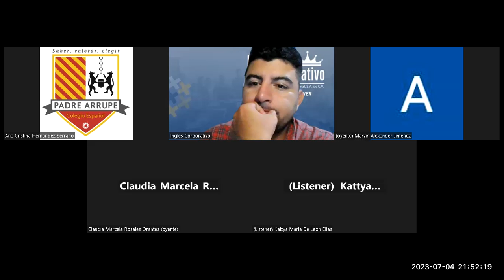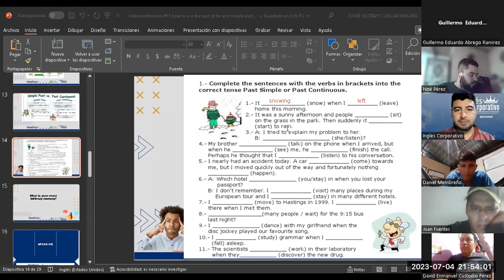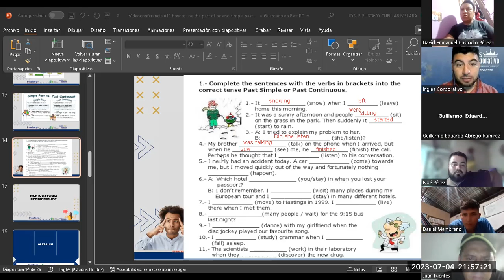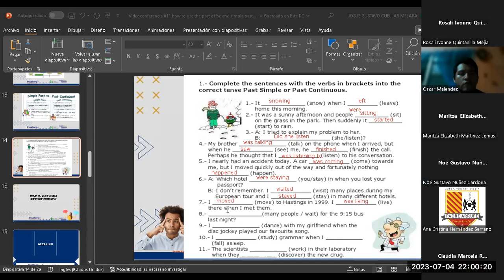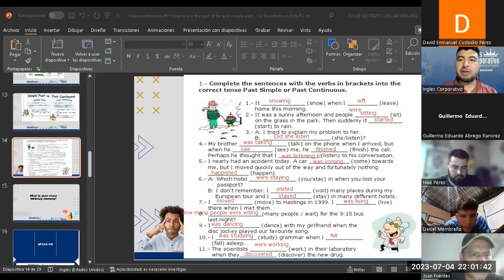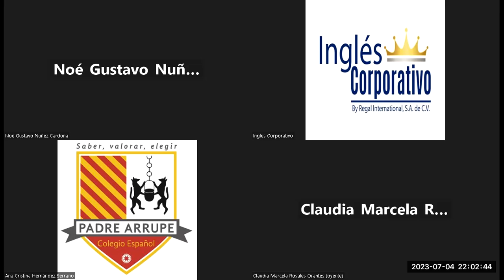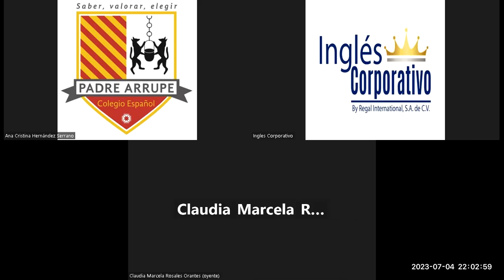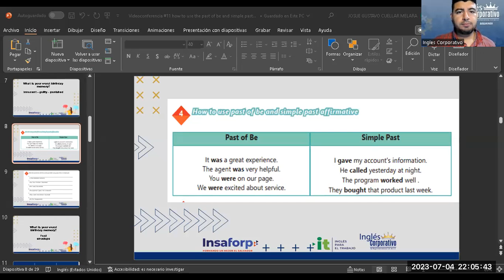Sesión 11-04-07-2023-29750-8048-0098/2023-Cuellar-how to use the past of be and simple past Part 2